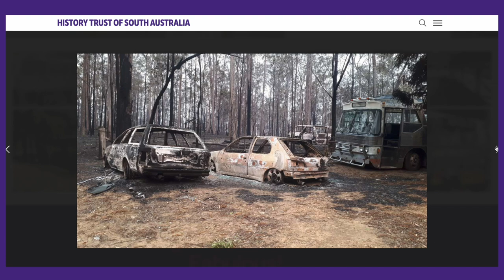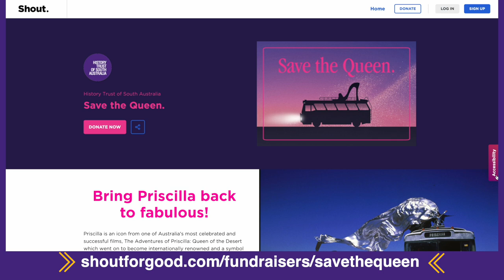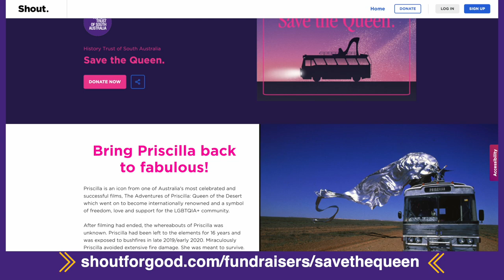Priscilla, Queen of the Desert: A Timeless LGBTQ+ Film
"The Adventures of Priscilla, Queen of the Desert" kicks off our LGBTQ+ classic cinema for the month of June! Join Debbie and Joe as they analyze and celebrate this classic from 1994, and welcome in it's 30th Anniversary to boot.

The movie stars Hugo Weaving, Guy Pearce, and Terence Stamp - Two drag-queens and a transgender woman contract to perform a drag show at a resort in Alice Springs, a resort town in the remote Australian desert. They head west from Sydney aboard their lavender bus, Priscilla.

It's the Australian film that blitzed overseas box offices. It caused a near riot at the Cannes Film Festival. It won an Academy Award®. It's fun, daring, over-the-top and unforgettable. It's a road movie with attitude and the occasional frock.

"The Adventures of Priscilla, Queen of the Desert" was streamed over @Tubi .

With one of the best sound tracks with such songs as:
"Mamma Mia" by 1974 Eurovision Winners ABBA
"I Will Survive" by Gloria Gaynor
"Finally" by CeCe Peniston

What other classic gay cinema do you feel should be honored this Pride Month? Do you agree with Debbie or Joe more?

Episode 10
The Reel Watchlist+: The Adventures of Priscilla, Queen of the Desert (1994)

***CHAPTERS***
0:00 Mamma Priscilla
0:21 Priscilla, Queen of the Desert 1994
0:35 Movie Plot
2:09 The Votes
2:43 Review
4:50 "Between a Frock & a Hard Place" Documentary
5:30 Plot & Cast
14:05 Joe's Knowledge of Drag
15:50 Idea For The Film
17:00 Cannes Film Festival
17:50 Costumes
21:25 Dancing Off Beats
22:40 Film Importance
27:00 Squeal
28:00 Debbie's Watchlist
30:08 History Trust of South Australia
32:43 Final Thoughts

Filmed At:
Art Factory Studios